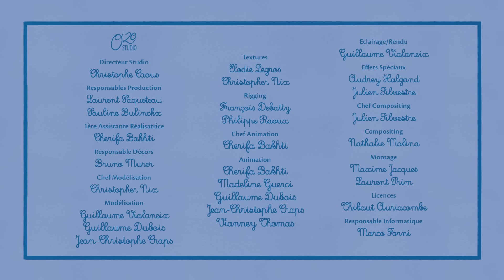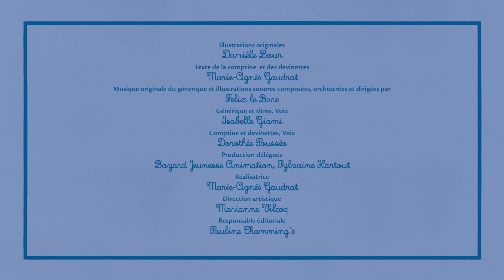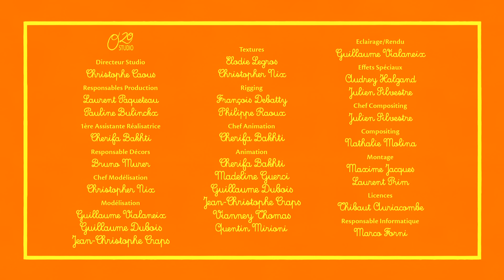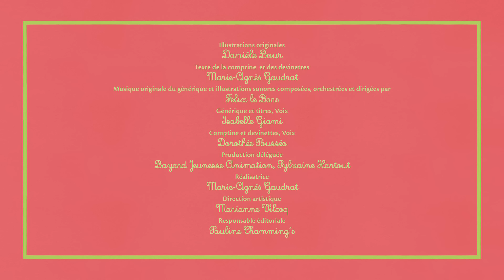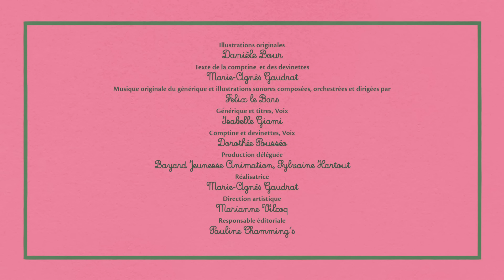20 min de Petit Ours Brun - Compilation 1 Comptine & Devinettes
Retrouve 20 min de Comptines et Devinettes de Petit Ours Brun

Et Bayam, le site de jeu en ligne pour enfants de 3 à 13 ans: